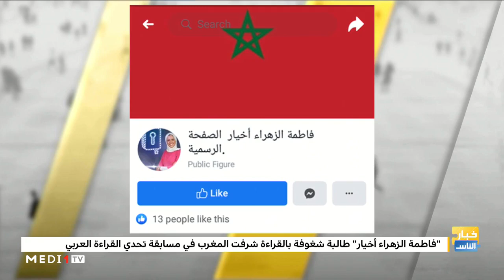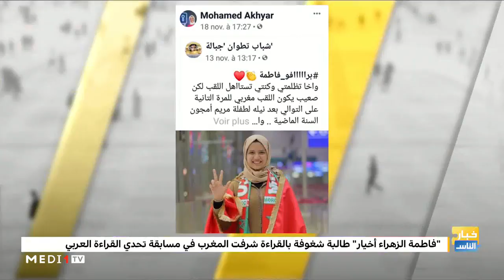خبار_الناس .. كيف تتعامل فاطمة الزهراء أخيار مع مواقع التوصل الاجتماعي؟